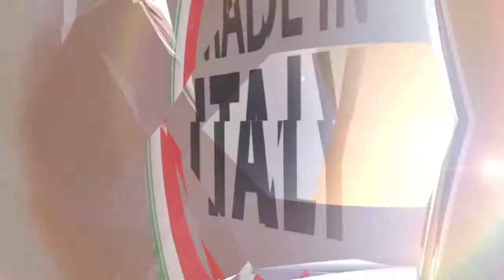“Mai volgare” Chiara Ferragni, body e collant da sogno trasparenze pericolose e web in tilt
Imprenditrice, influencer, moglie, mamma e donna nel pieno della sua bellezza. Da tempo ormai Chiara Ferragni ha dato ai suoi look una svolta hot, scegliendo outfit che mostrano, in parte, le forme, vedo-non vedo che attirano gli occhi ma senza eccessi.

La moglie di Fedez dapprima sempre abbastanza contenuta nelle sue scelte di stile, ha virato verso look decisamente più provocanti. E così anche per la Milano fashion week Chiara ha sfoggiato le sue forme delicate ma molto sensuali.